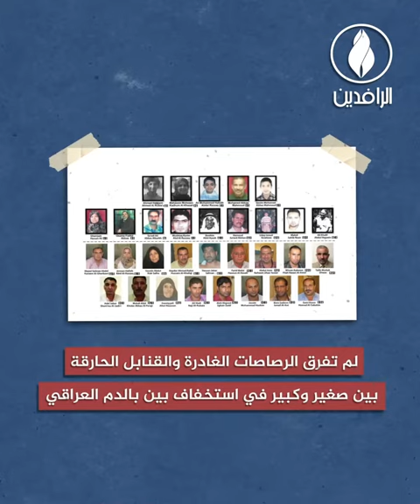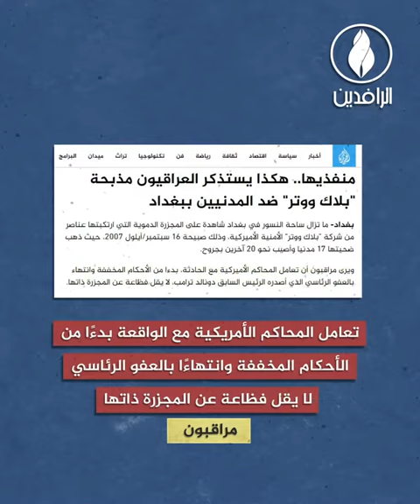مجزرة ساحة النسور.. جريمة حرب مكتملة الأركان